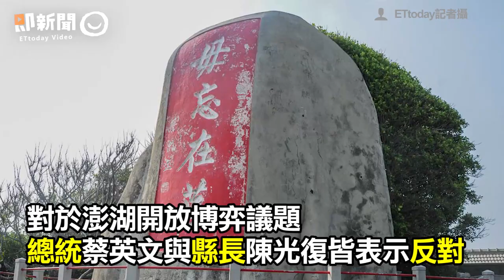澎湖博弈公投今日登場！ 決戰結果傍晚6點分曉